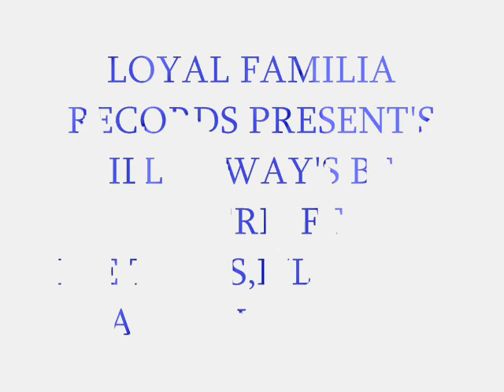ILL ALWAYS BE THERE FT ESE TOKES OF LOYAL FAMILIA RECORDS, LIL TRIPPS AND LIL CHULO ON THE HOOK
WE HOPE YOU IN-JOYED  THE MUSIC. MUCH LOVE AND GOD BLESS TO ALL OF ARE LOYAL FANS AND FAMILIA.